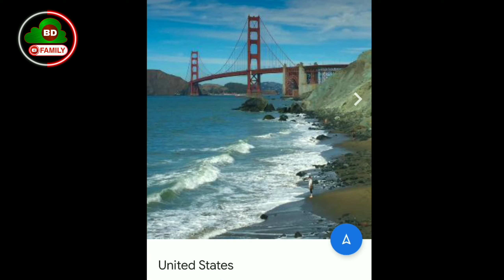আয়তনের দিক দিয়ে পৃথিবীর সবচেয়ে বড় ১০ টি দেশ | Top 10 countries by area | BD youtube family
১. রাশিয়া
২. কানাডা
৩. যুক্তরাষ্ট্র
৪. চীন
৫. ব্রাজিল
৬. অষ্টেলিয়া
৭. ভারত
৮. আর্জেন্টিনা
৯. কাজাকিস্তান
১০. আলজেরিয়া